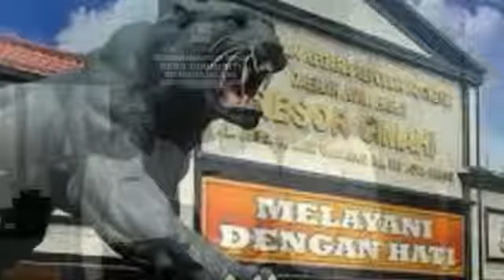Staf Desa Girimukti Kec. Batujajar KBB Anti Hoax